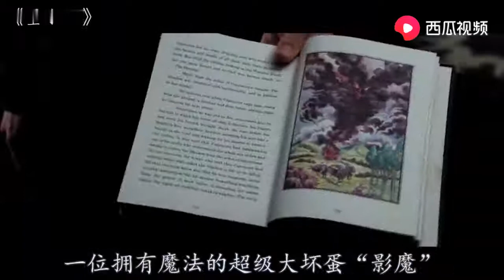大叔可以连通二次元世界，想要什么都可以召唤来！一部脑洞奇幻片 【Hooyoh】